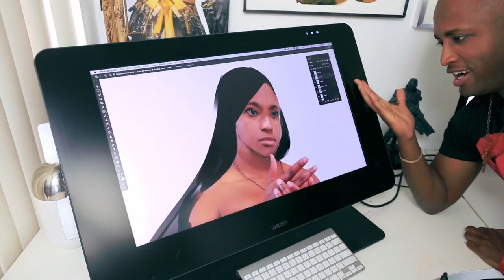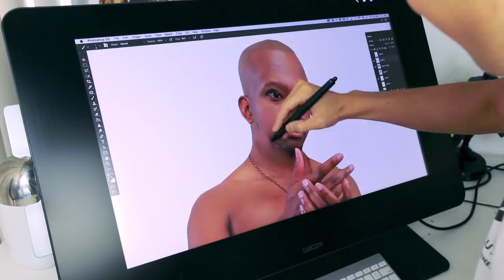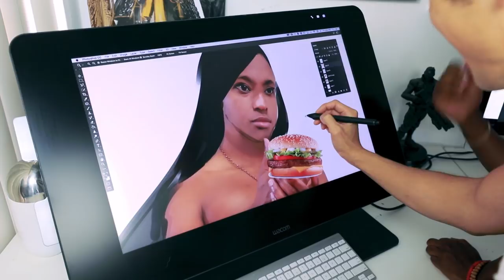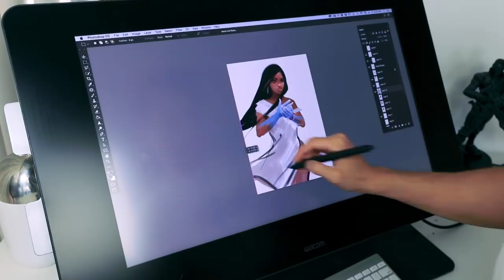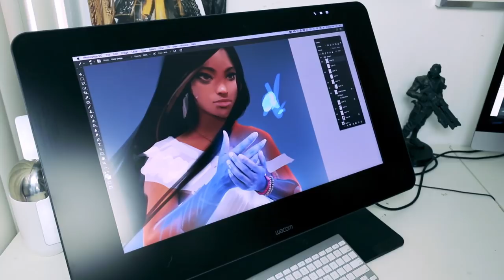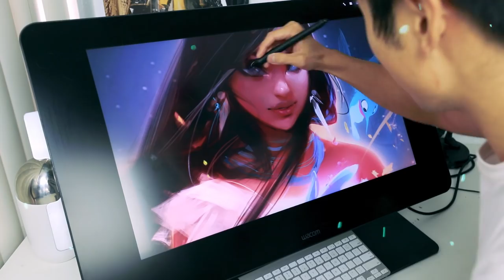TURNING sWooZie INTO POCAHONTAS!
Hey Guys! My buddy sWooZie came over to shoot a Post-Thanksgiving Special with me. We all know he loves Jasmine, but since I already drew her, we decided to turn him into Pocahontas! Hope you enjoy it guys :D

-R

Follow sWooZie!

Song ♫
Spire - Girls

^◕ᴥ◕^ Follow!

💌 SEND ME THINGS:
RossDraws